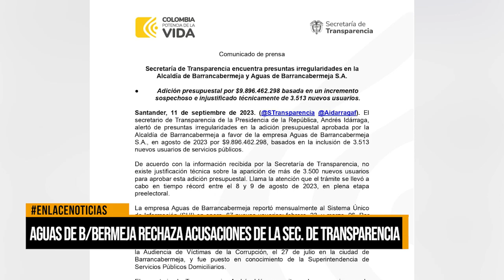Aguas de Barrancabermeja rechaza acusaciones de la Secretaría de Transparencia